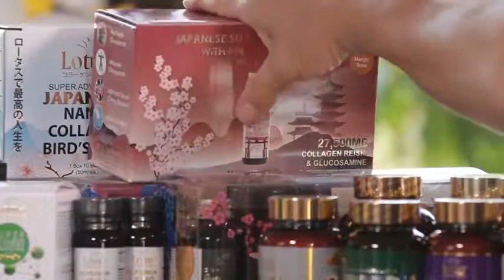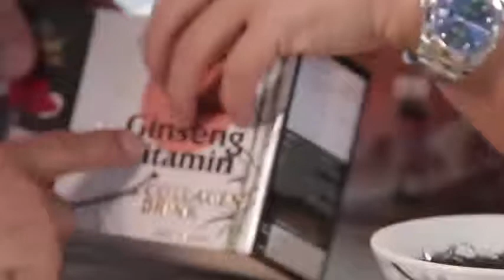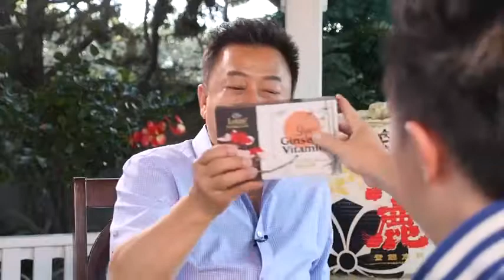COLLAGEN LÀ GI ? AI CẦN DÙNG? Giải đáp với JOHNNY DŨNG & MC VIỆT THẢO CBL595 Part 2